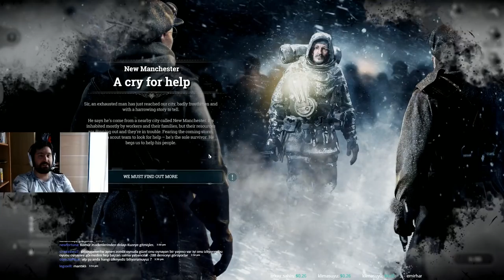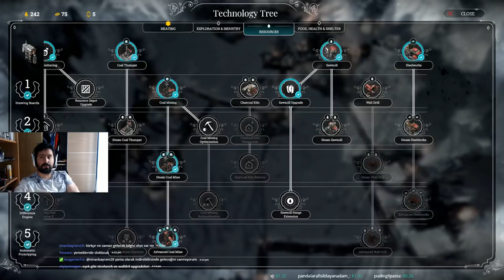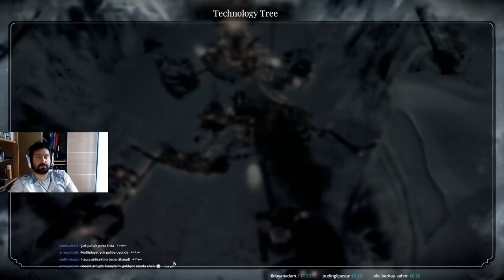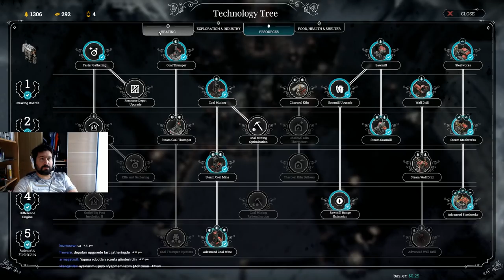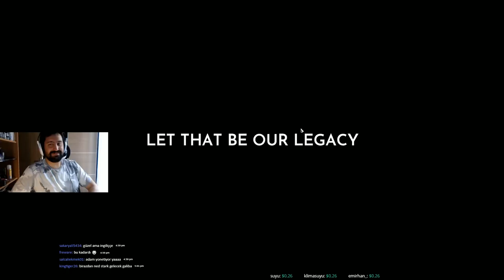Tohumuna Para Saydım - (Frostpunk Yan Senaryo I)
Ohzman Kabzımallık bitki tohum börtü böcük kurtarıyor